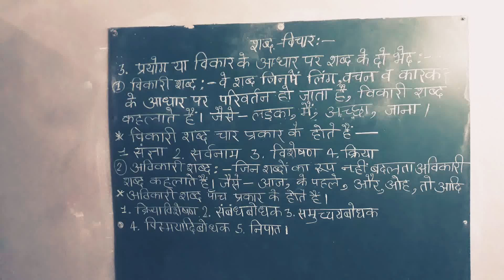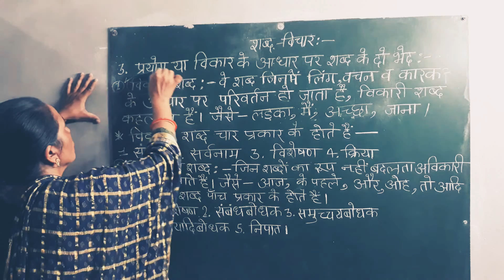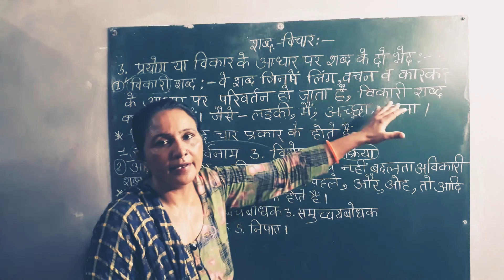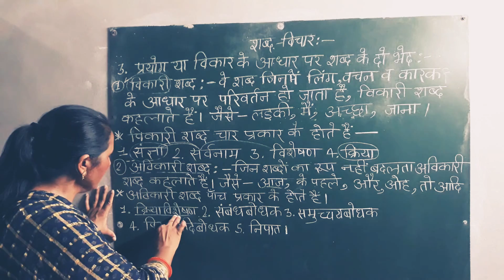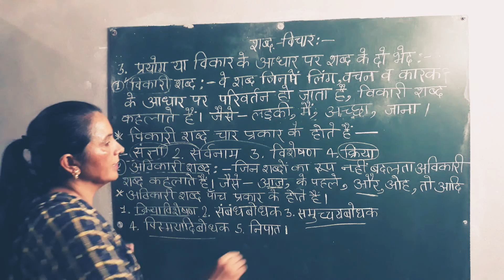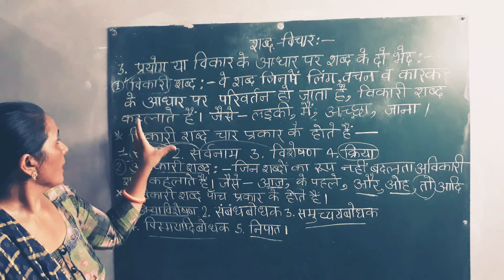प्रयोग या विकार के आधार पर शब्द के भेद by sugna mam